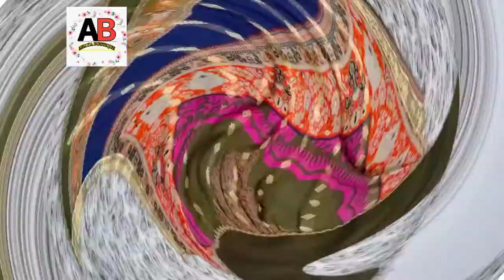Baby girl top design 2022/stylish baby top in summer/round top frock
Baby girl top design for summer season ➡️